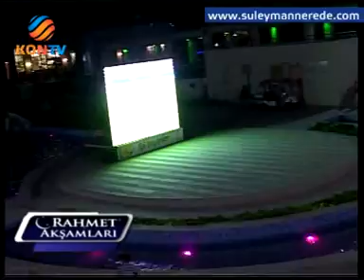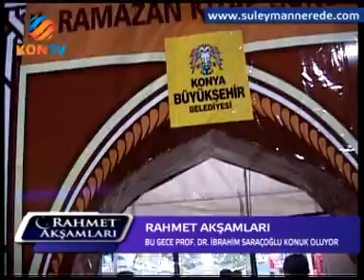S Karaca - Rahmet Akşamları - Canlı Bağlantı 29 Haziran 2014